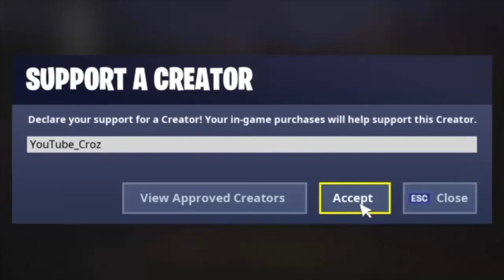You Wont Believe ive only Played 1 month...